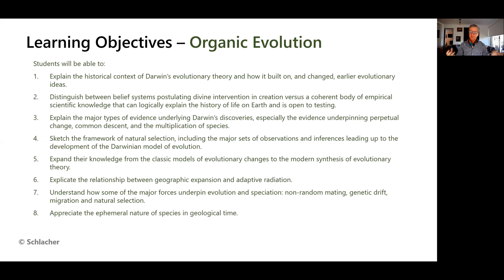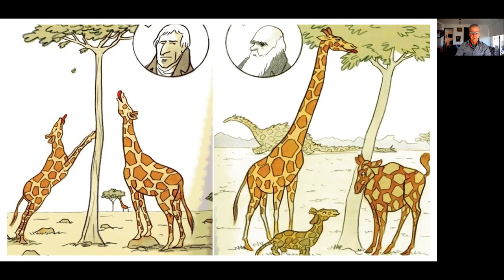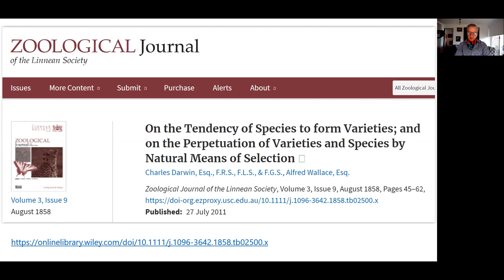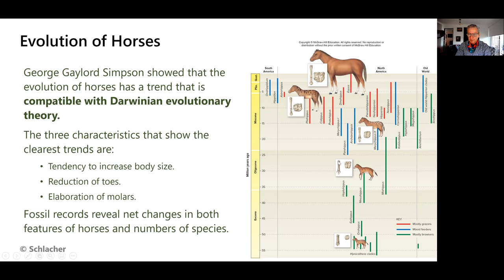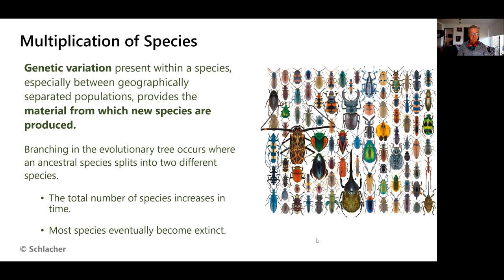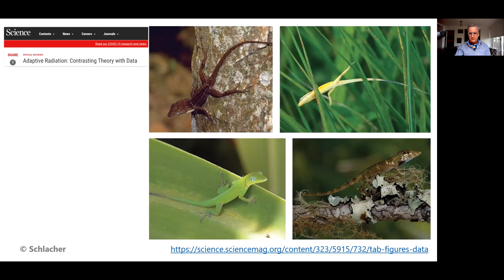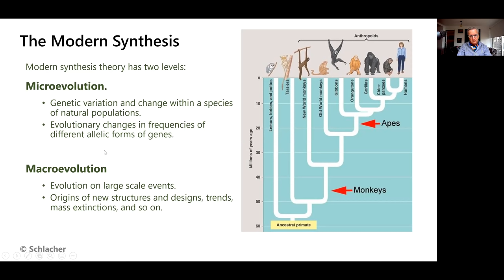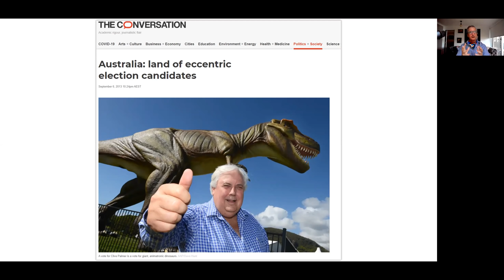Evolution, (Thomas Schlacher)